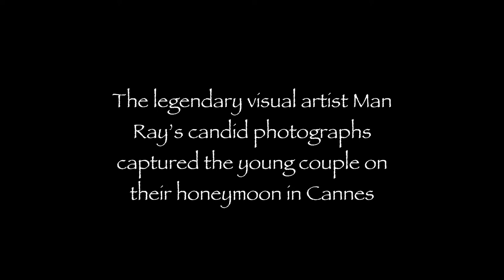Vintage Photos of Maharaja Of Indore, Yeshwant Rao Holkar II (1908 - 1961)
In this video, you will be transported back in time to the life and reign of Maharaja Yeshwant Rao Holkar II of Indore. Born in 1908, he was the ruler of the princely state of Indore in India during the British Raj. This video showcases a collection of vintage photos capturing some of the most iconic moments of his life and reign.

Maharaja Yeshwant Rao Holkar II was a visionary leader and a patron of the arts. He was known for his philanthropic endeavors and his commitment to the welfare of his people. Under his leadership, Indore underwent a transformation, with the establishment of many modern institutions, including hospitals, schools, and colleges.

You will get a glimpse into his personal life through these vintage photos, including his wedding, family gatherings, and travels around India and the world. These photos give us an intimate look into the life of this fascinating historical figure and showcase the richness and elegance of India’s princely era.

Whether you are a history buff or simply appreciate vintage photography, this video on the life of Maharaja Yeshwant Rao Holkar II of Indore is not to be missed. Join us on this journey through time and immerse yourself in the story of one of India’s most fashionable Maharaja of his time.

🎼 Track Title & Artist : Soft Feeling by Cheel
🎼 Track Title & Artist : Lazy Walk by Cheel
🎼 Track Title & Artist : Cocktail Hour - Aaron Kenny

Note:
This channel does not claim ownership of any of the images.